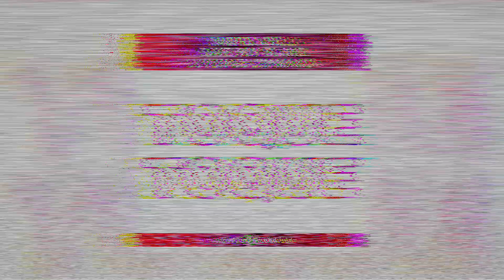Andrea Belli & Dave Roy Bland, Luyon El Chamaco - TOQUE TOQUE (Radio Edit)